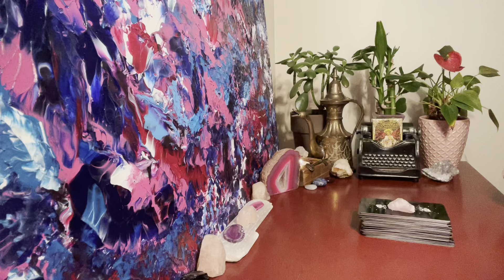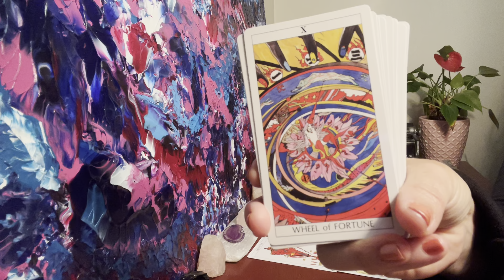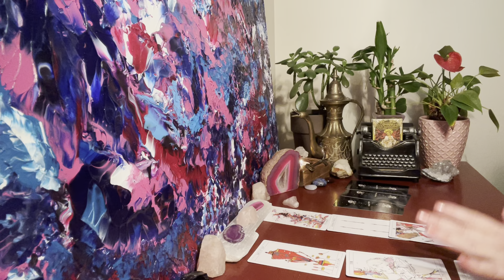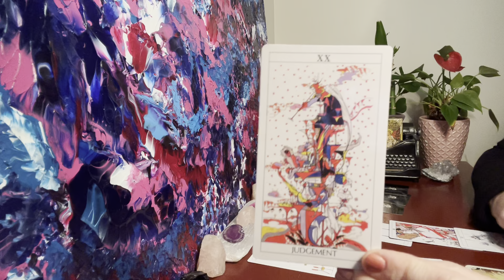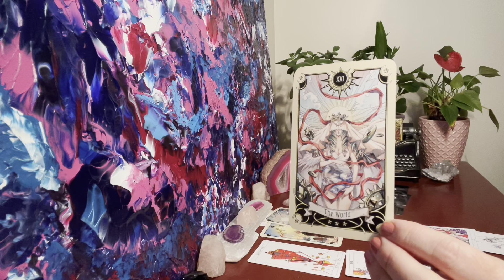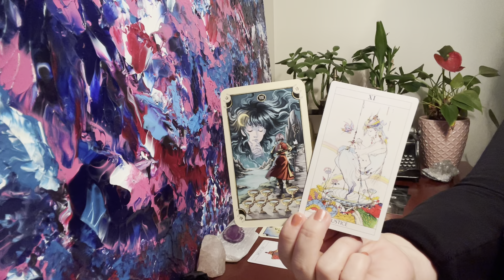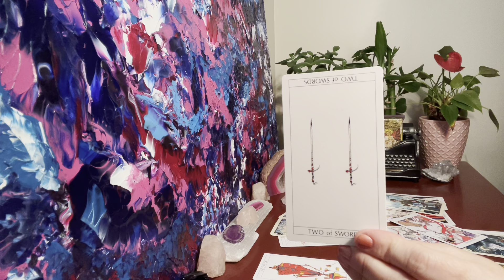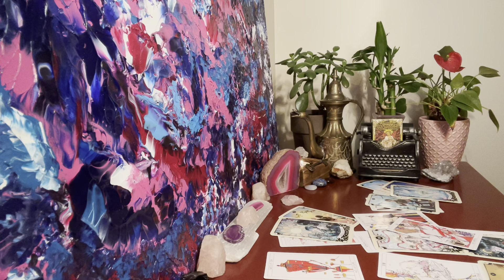Aries Bonus Love Reading 💜 This Person is Falling for You Fast and Knows It’s Time to Tell You This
Aries ♈️ Love Reading 💜 This person who has been dreaming and fantasizing about you knows it’s time to make a move.

Gratitude & Love
Charity